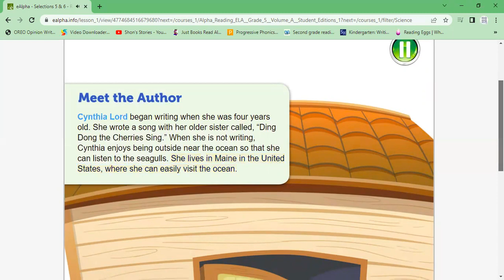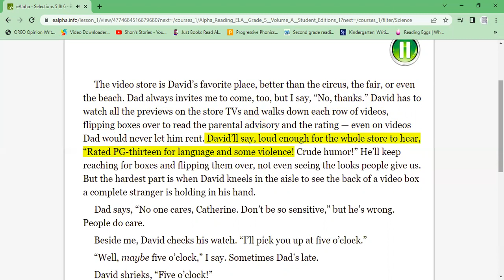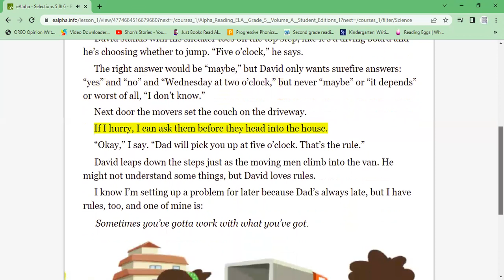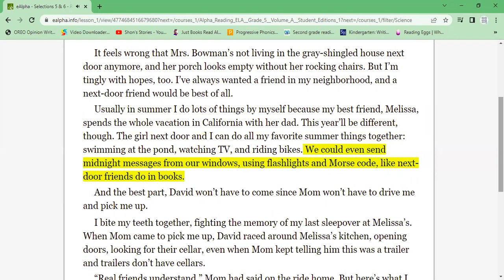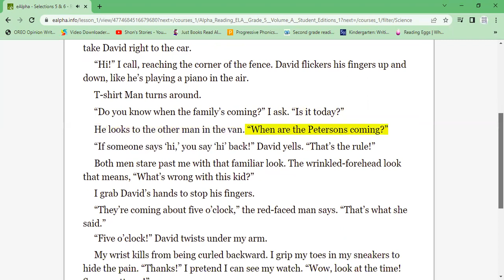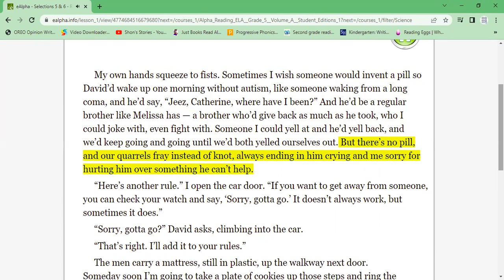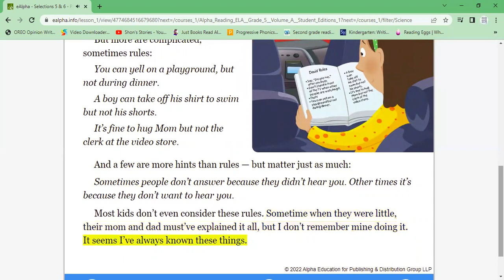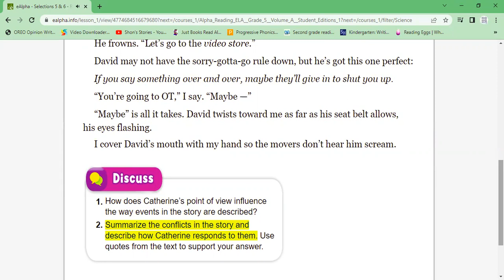Rules- Follow the Rules Alpha Reading ELA Grade 5 Book A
Rules Follow the Rules
Alpha Reading ELA Grade 5 Book A